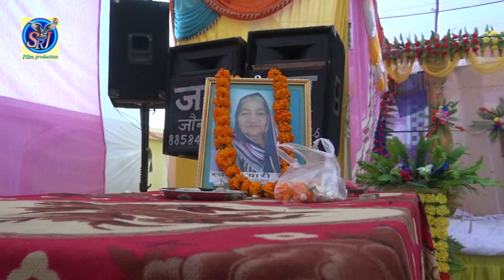मां को याद करते ही रो दी सारी जनता # Singar subham Singh # JP MUSIC WORLD # SRJ Film Production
मां को याद करते ही रो दी सारी  जनता
Singar subham Singh
JP MUSIC WORLD
SRJ Film Production